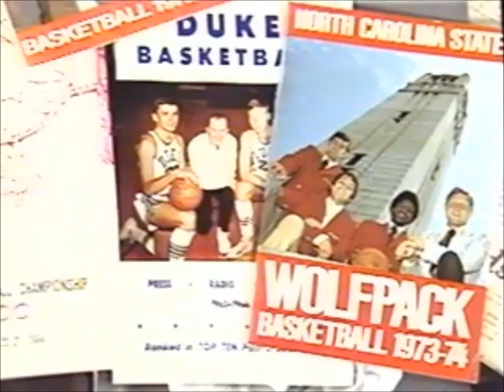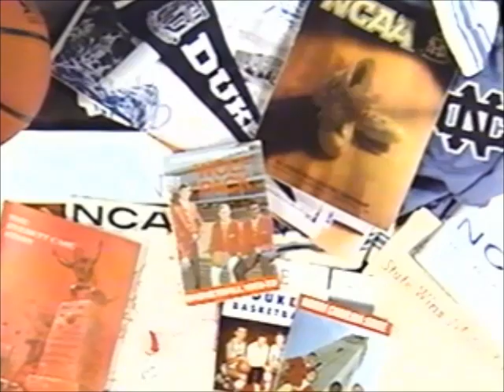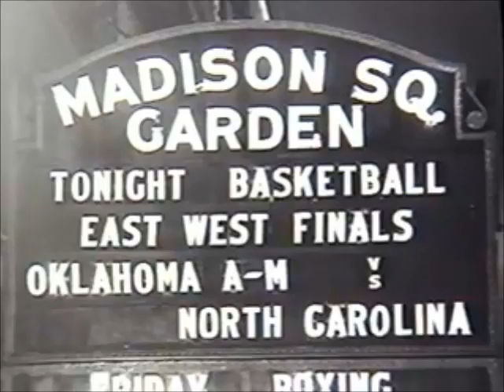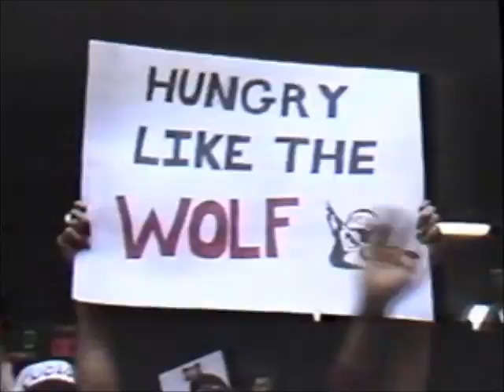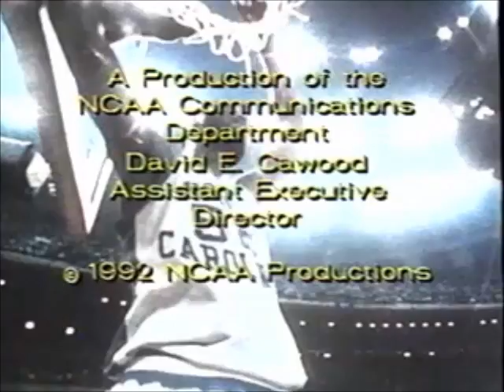Triumph on Tobacco Road: The Celebrated Story of Four Schools in the Final Four